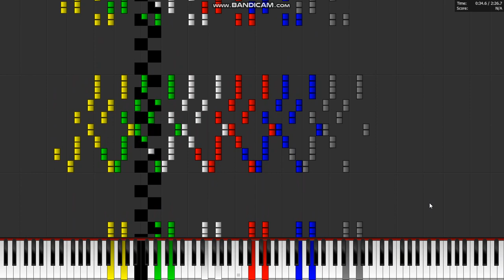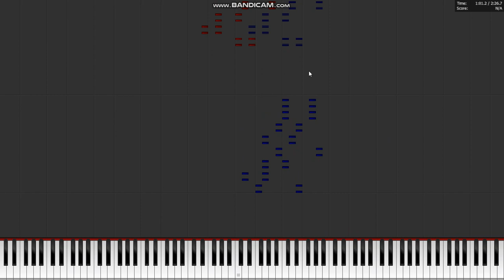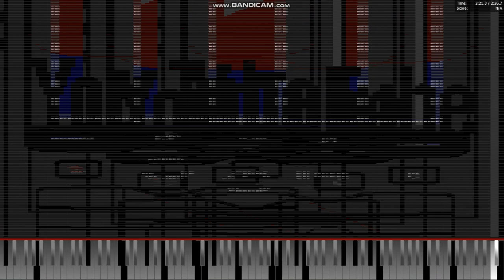Dark MIDI - Sony Ericsson Ringtone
jioaciojiffokgsdfnjkdgsiosdufuhdbhsfdsdjhdjsfjdhfjksdfkjsdfjsdfjsdhfskjfsdd

MIDI Arts used:
iPhone + iPhone 5s
Sony Xperia
Sony Ericsson K750i